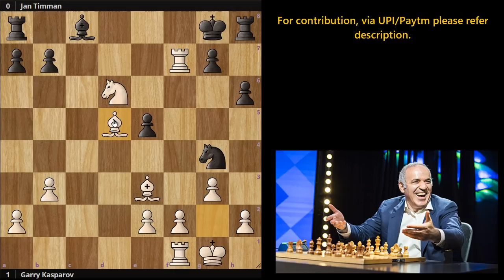3 Quick Kills by Garry Kasparov Happy Birthday to Garry Kasparov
Today is Kasparov's Birthday so  we are going to see 3 fast win of Garry Kasparov against strong opponents.

👉 Now you can support the channel by Donation in case you wish, using Paytm or major UPI's like Google Pay, Phonepe or BHIM, just send your donation to UPI ID/ VPN : ashvin21612@okicici